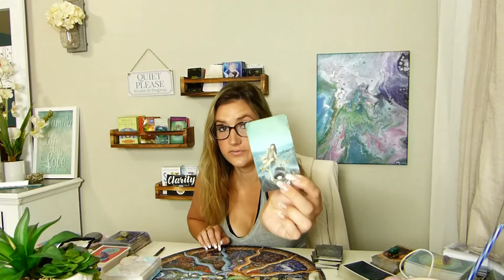**ALL SIGNS** Jupiter "Big JUPE" in Pisces ♓ (Time-stamped)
Current energy/transits 🌎 00:32
Collective 💜 17:12
Capricorn ♑ 25:42
Aquarius ♒ 28:00
Pisces ♓ 31:40
Aries ♈ 36:22
Taurus ♉ 38:50
Gemini ♊ 41:32
Cancer ♋ 47:02
Leo ♌ 50:00
Virgo ♍ 55:10
Libra ♎ 1:00:05
Scorpio ♏ 1:04:52
Sagittarius ♐ 1:07:44